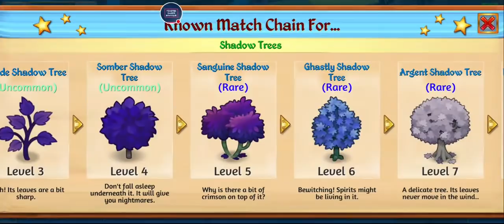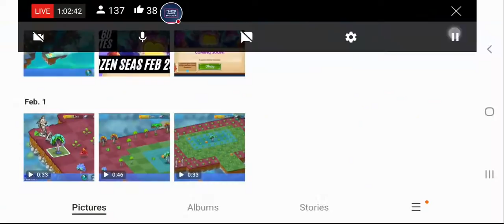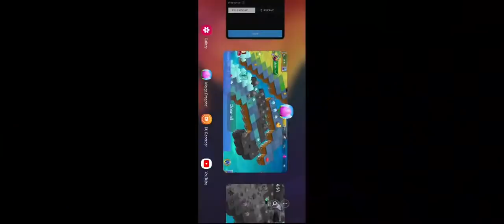Don't Merge Starfish Too Soon!!! MD Frozen Seas Event ☆☆☆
✌ Merge Dragons! 😃✌

Guide: Now Available!!!

This is narrated gameplay of Merge Dragons! Giving tips and tricks. This demo walkthrough was done on an android phone.